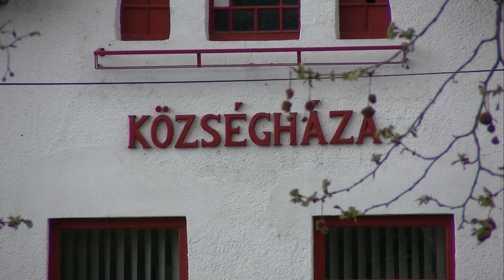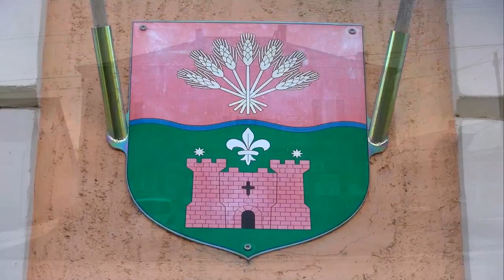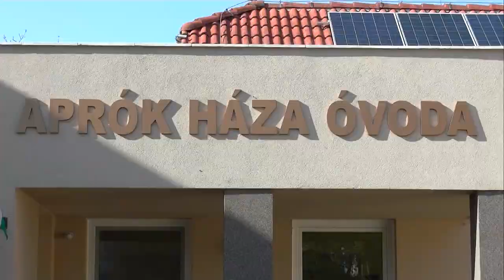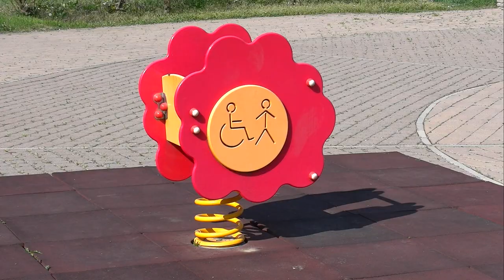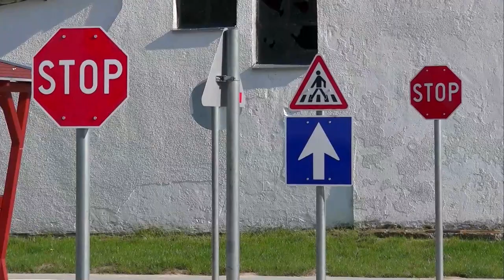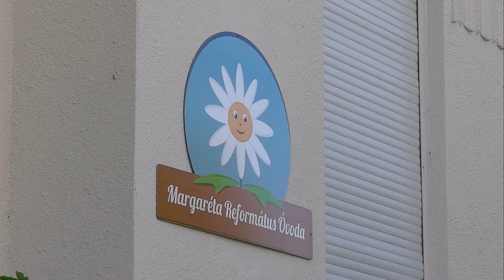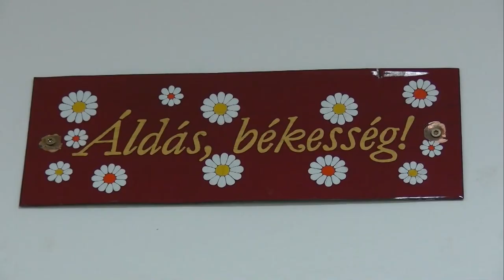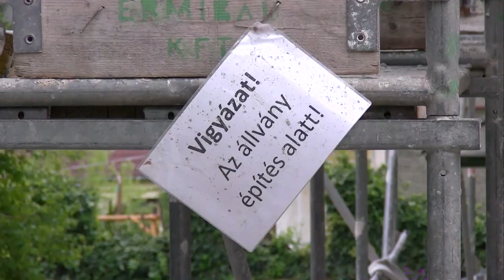Kaposmenti magazin 20200428